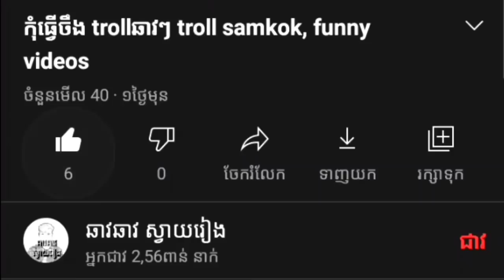Khmer Troll- Videos Funny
Hello everyone. But I am edited the audio in to a funny video. I hope you guys enjoy and happy this video. Because of I seen you enjoy my video, so I share them with you. Also apologize the owner video.